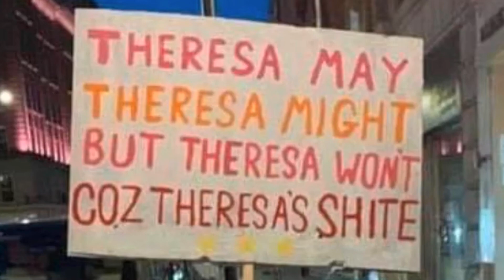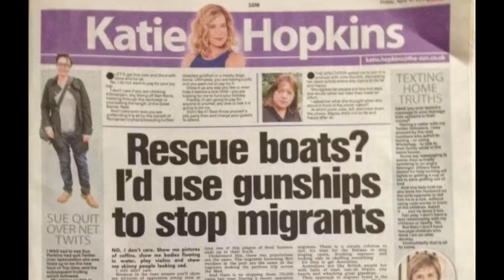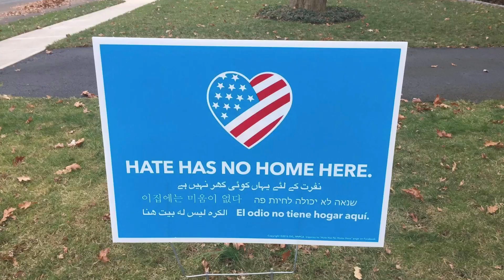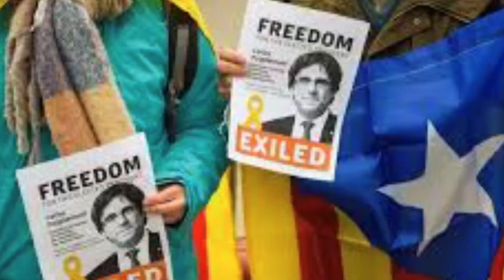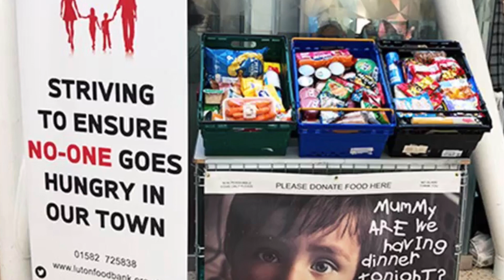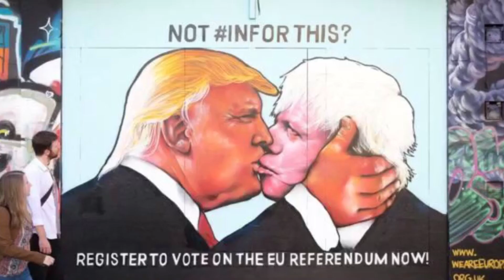Has the world gone mad? protestsong by InSynthesesia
Political art piece rather than a polished track. By Insynthasesia